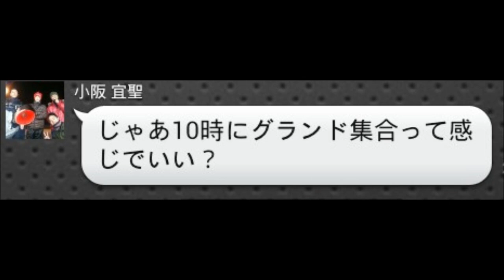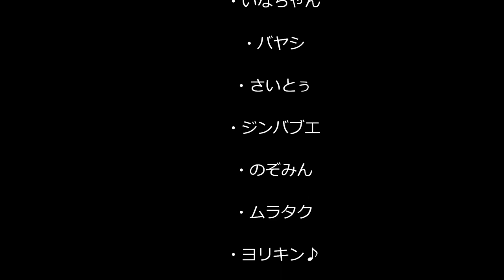育ヶ丘シティ THE MOVIE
フットサルチーム・育ヶ丘シティの軌跡
地元愛に溢れた、小さな町のフットサルチーム！
遊びから始まった　誰も見たことのないドラマをここに！！